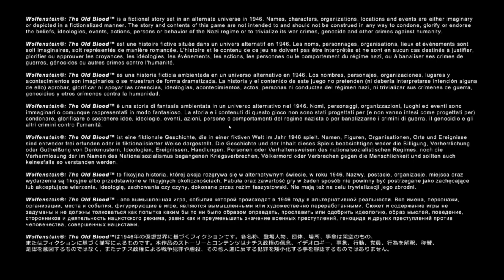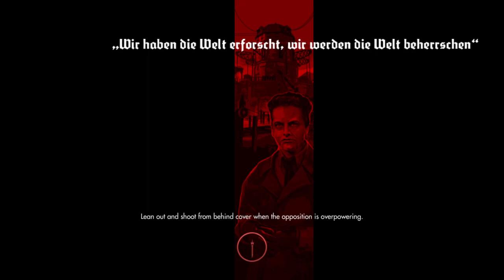Wolfenstein: The Old Blood, Playthrough, (Chapters 5-6), Pt.5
Very interesting level. Some kind of corruption has beseiged the town and turn most into zombies. I also had to make a moral choice in who to save over the other. I missed too many secrets.. I want to replay it in the future. Also as a fun fact, I slept in a bed that allowed to replay the 80s Wolfenstain!